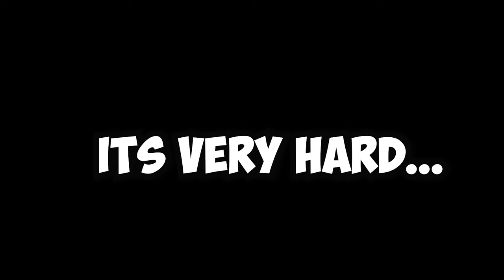Unlocking King Ransom camo is BEYOND HARD (Black ops 6)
Welcome back to FINALLY another video, I'm beyond sorry for no uploads. It's not like I've been lazy, I've been so focus on the Warzone camo Grind and it's starting to kill me... Unlocking King Ransom is not for the weak... This camo IS SO BEYOND ANNOYING DEPENDING ON THE CHALLENGES!